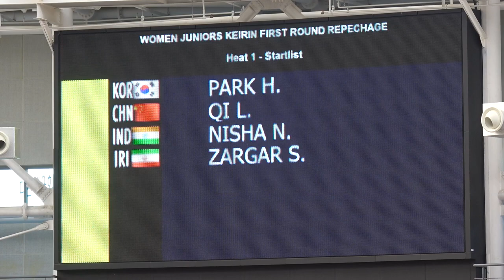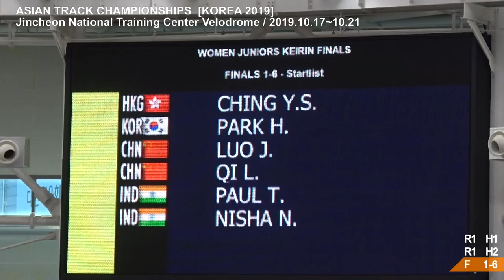2019.10 아시안 트랙 챔피언십 여고 경륜 (박하영)